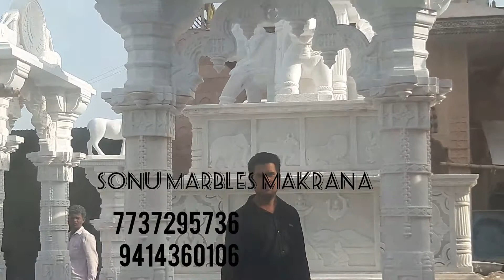Sonu marbles makrana 7737295736 white marble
Welcome to
●Sonu marbles makrana rajasthan●
[We Do All Type Of Mandir Work
Carving works
Big White Temples
Design
Temple contracts
All Type Of Marbles Works]